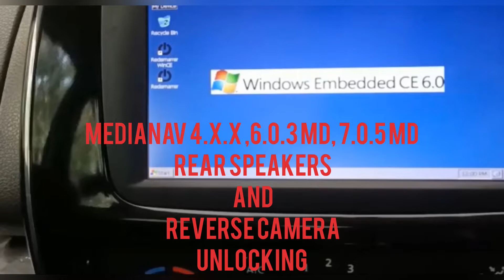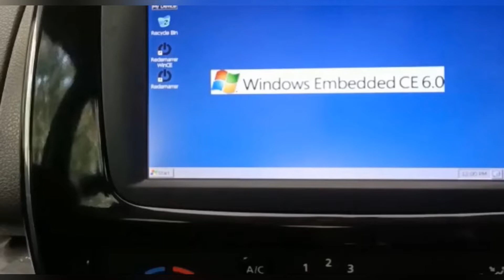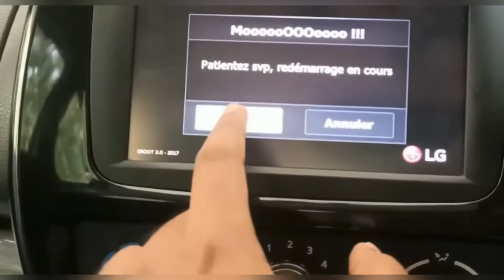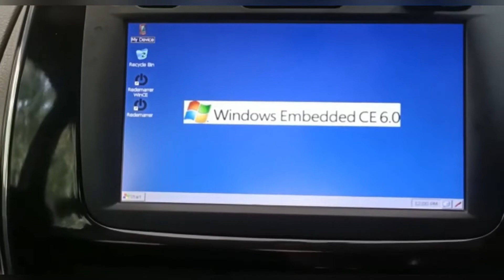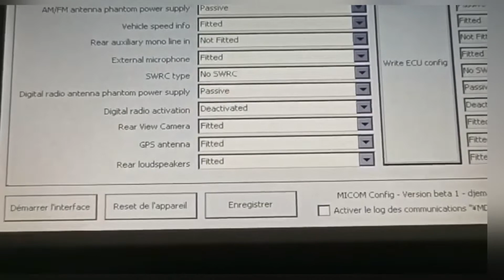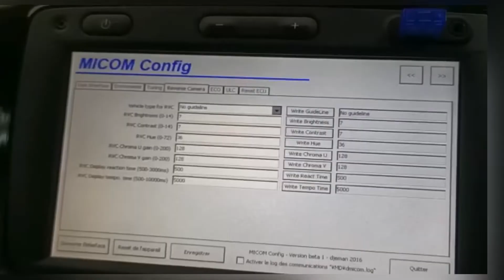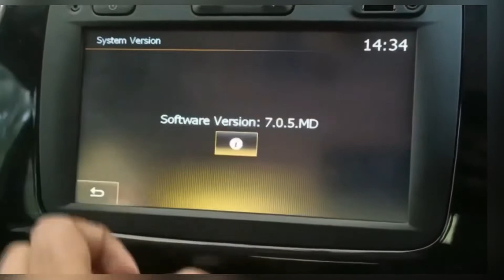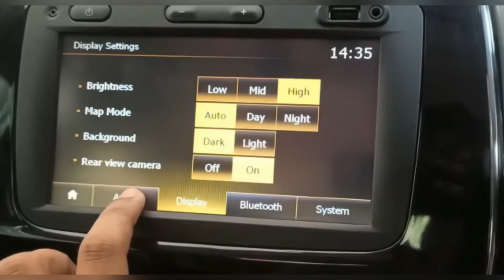Renault medianav reverse camera and rear speakers unlocking for classic version 6.0.3 MD , 7.0.5 MD